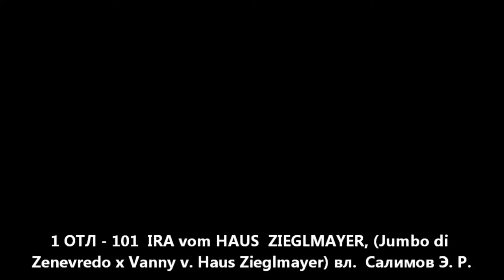101 IRA vom HAUS ZIEGLMAYER.avi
1 ОТЛ - 101  IRA vom HAUS  ZIEGLMAYER, (Jumbo di Zenevredo x Vanny v. Haus Zieglmayer) вл.  Салимов Э. Р.